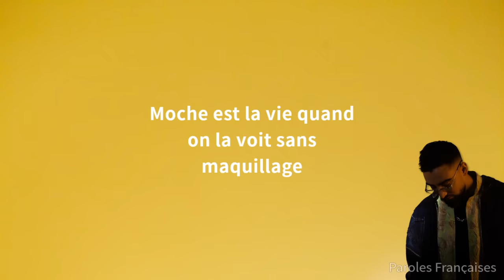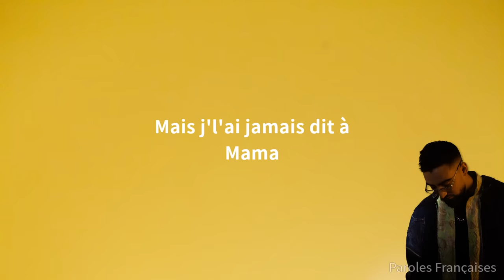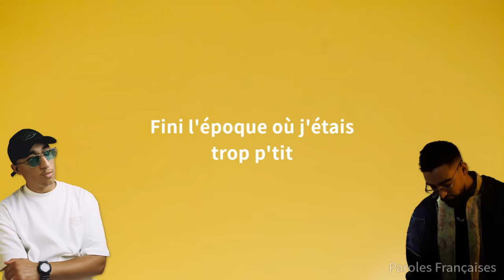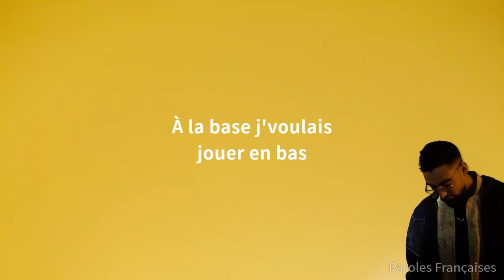Nahir - Piranha ft. Vacra (Paroles) [مترجمة]